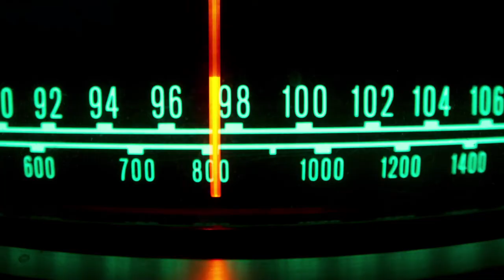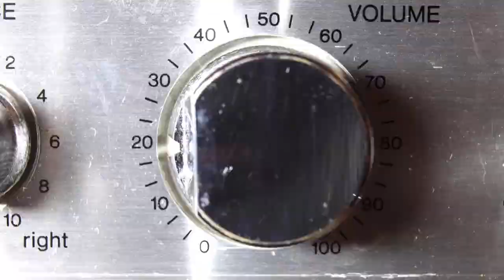LindiBeatz "ENEMY" HipHop Trap Beat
Free to use for non-profit ONLY with credit (prod. by LindiBeatz).

Video made by: Sarah Maria Hartl

Big thanks to her :-)